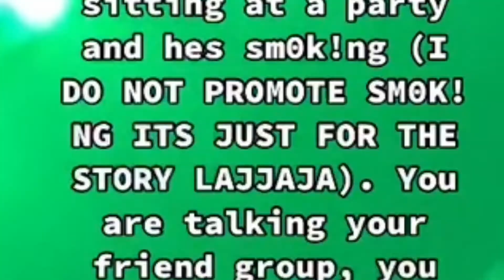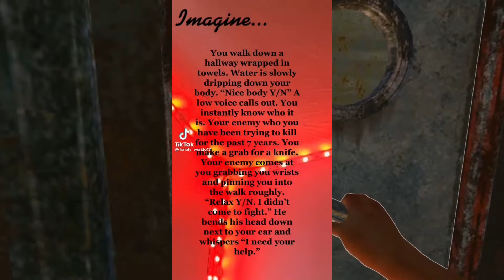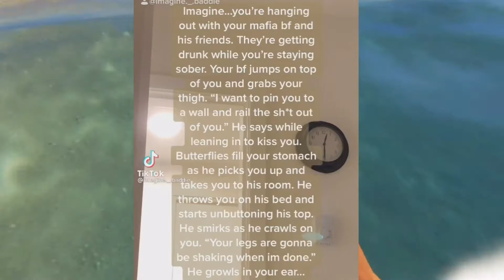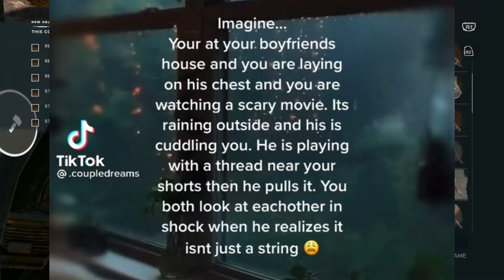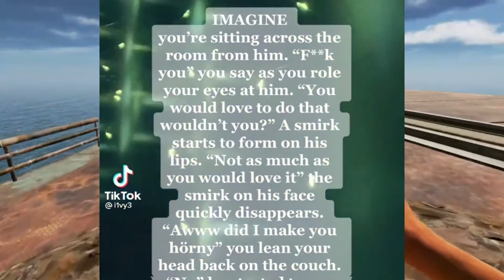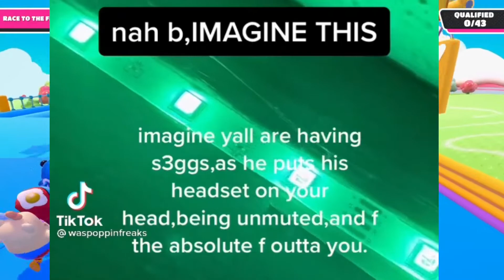IMAGINES HAVE GONE TOO FAR...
Imagines or dirty imagine tiktoks is an idea for a tiktok commentary video I got from Cody Ko, Kurtis Conner and Danny Gonzalez, all who have made imagine videos before.

Anyways,

This is purely for jokes and fun.

Not Draco imagines tiktok nor Harry Styles imagines tiktok nor BTS imagines tiktok, but a commentary video concerning TikTok dirty imagine inspired by the Cody Ko and Kurtis Conner imagines videos.

DAY 92 OF TAKING A BITE OF A JALAPEÑO TILL MR.BEAST SAYS HI